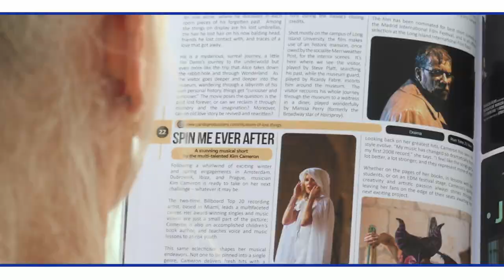Tip Toe | Official Music Video | Kim Cameron | Deep House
Know for her Deep House music sound, the video will give you that summer feeling you need. Travel into a new world for Kim Cameron’s latest single Tip Toe.  A trip that will take you to an R&B rhythm with an endless hook.  Layered harmonies cover this tune with a memorable melody line that seems to linger for days.  Inspired by two people who toy with the idea of getting to know each other, but keep their distance, each waiting for the other to make the first move.  Produced by Kevin Rockhill out of New York City, this collaboration was inspired during the Pandemic, as Cameron says, ‘We all are Tip Toe ‘ing around this virus.’

This video was shot in a small space, all during lock down without crew.  One of a kind.

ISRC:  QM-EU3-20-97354